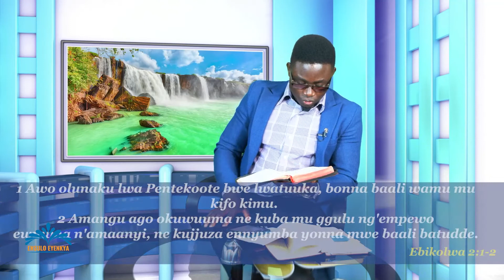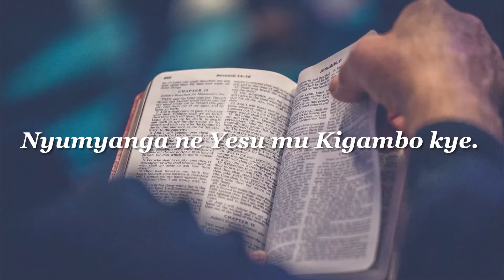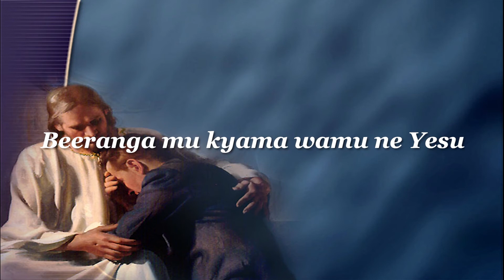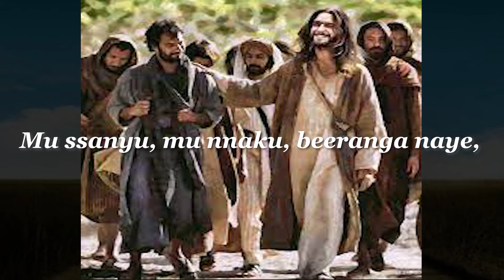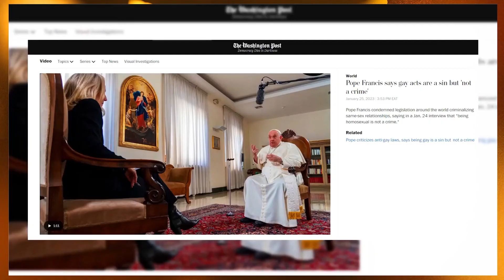Ensulo Ey'enkya ~ Okuwagula Omuziziko gwe'nnimi | Nov 26